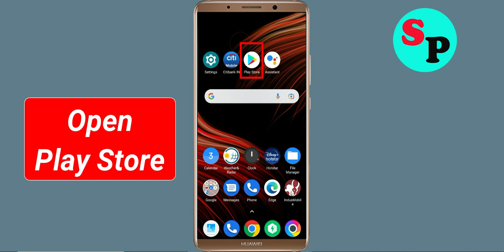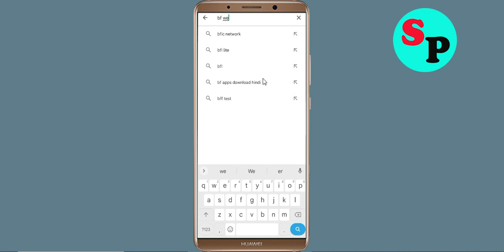How To Fix BF Browser Oops Something Went Wrong Please Try Again Later Error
How To Fix BF Browsers Oops Something Went Wrong Please Try Again Later Error

Hello Friends in this video,  i will show you how to Fix BF Browser Oops Something Went Wrong Error Please Try Again Later or Fix BF Browser Retry Problem. If you are facing same problem in your android mobile then it will help you a lot.

b). Confirm if the BF Browser Server Is Working or not. ...
c). Login Through BF Browser and clear cache and clear data. ...
d). Uninstall then Reinstall the BF Browser from google playstore. ..